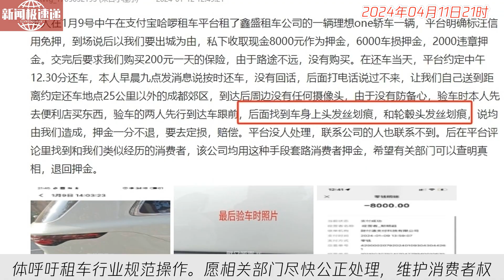中国新闻04月11日21时：大学生成都租车后车灯有3毫米划痕被索赔近7万，当地汽车租赁协会发声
成都大学生租车行还车被索赔7万，遭遇套路手段引关注。车灯3毫米划痕成焦点，却引发漫天要价。涉事公司遭多次投诉，成都市相关部门已介入调查。大学生报警处理遭了支吾，现场拒绝对接。成都市汽车租赁协会严厉谴责，要求打击涉事公司。情况正在跟进核查，媒体呼吁租车行业规范操作。愿相关部门尽快公正处理，维护消费者权益。